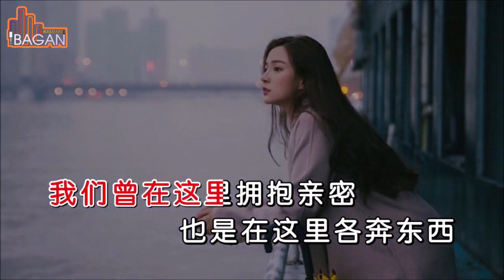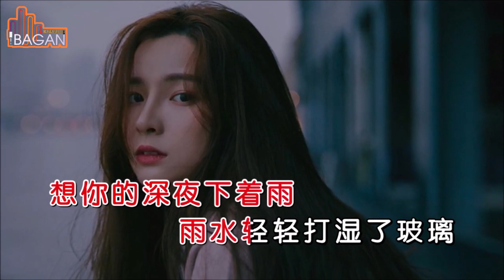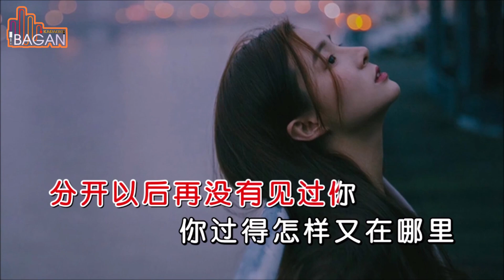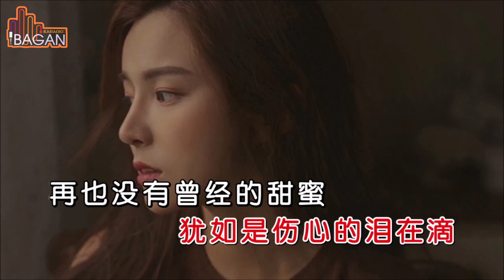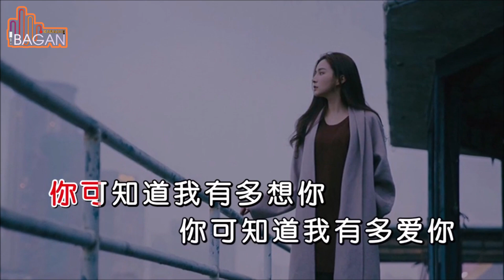XIANG NI DE SHEN YE XIA [[ 想你的深夜下 ]] KARAOKE NO VOKAL